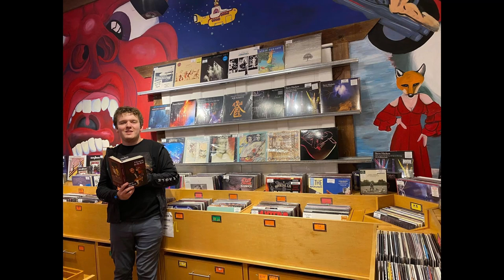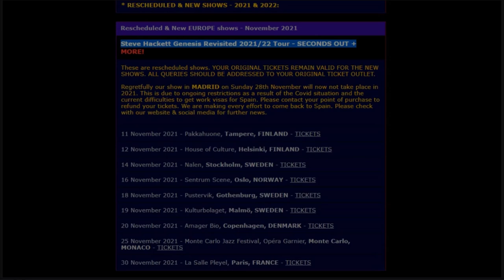Warren & Cody Interview Steve Hackett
I was privileged to host, record & provide tech support for owner of the Peter Gabriel Fans page Facebook group, Warren Vlass along with Cody Brockway. We spent an hour with Steve Hackett, former lead guitarist & band member of Genesis. This interview inspired me to create the "pinch me" playlist which I hope will be filled (one day) with extraordinary videos of wonderful humans like these 3 guys. Enjoy the editing too - it is a new artform that I'm developing a relationship with - I love it too!!

In Joy, B

Thanks to everyone involved. I claim no credit for photos or video.